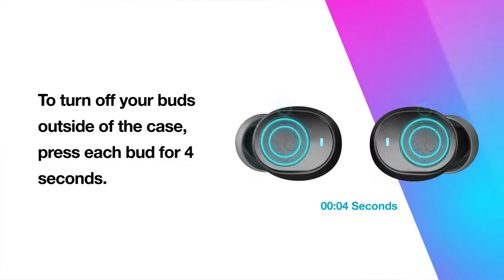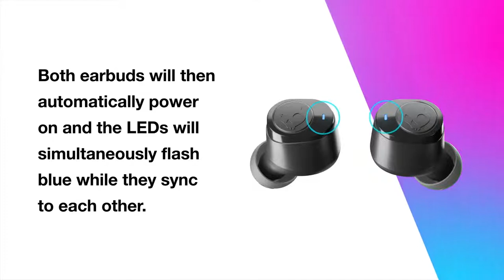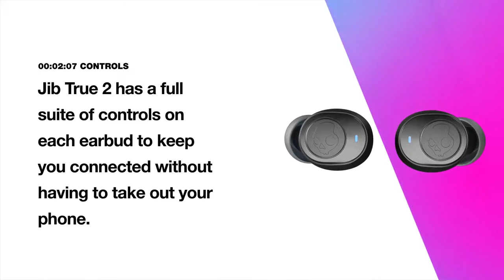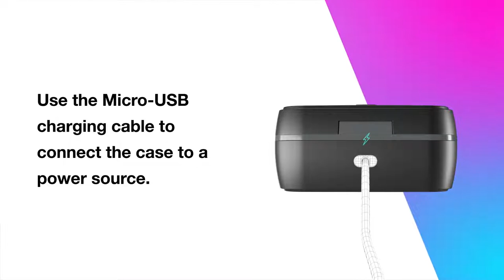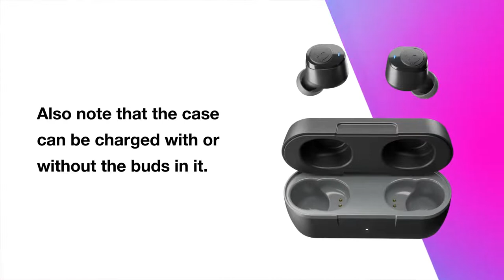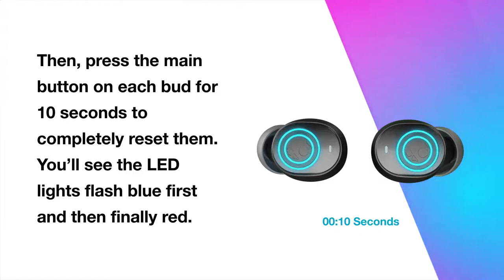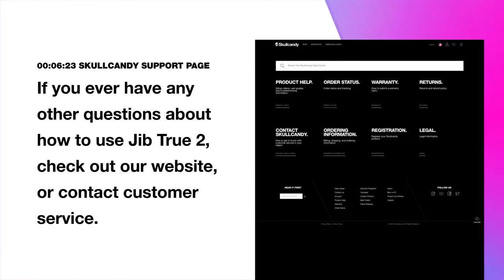Skullcandy Jib True XT 2 True Wireless EarBuds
TOTALLY WIRELESS ESSENTIAL.
Jib™ True Wireless Earbuds

00:26 Turning on Jib True
00:50 Pairing
02:00 Controls
02:37 Taking Calls
03:02 Charging
04:33 Solo and Stereo Mode
05:06 Reset Jib True
06:22 Skullcandy Support Page

SAY HELLO TO LIFE WITHOUT WIRES.
Jib True wireless is exactly that: Truly, completely, absolutely free from the hassle of wires. So go ahead: Start listening and living without anything holding you back.

USE THEM
WITHOUT WORRY.
We know. You’re worried about somehow losing one of those little earbuds. That’s why we back every pair of Skullcandy true wireless earbuds with our Fearless Use Promise: If you lose or break an earbud or case, we’ll replace it at a discount.

OH-SO-SIMPLE.
Maybe you’re the kind of person who likes to keep things simple. Well, friend, you’re the reason we made Jib True. They’re perfectly straightforward with just the features you need and nothing that you don’t.

EASY TO CONNECT.
Jib True earbuds automatically enter pairing mode the first time they power on. After that, they’ll quickly auto-pair with the last device you used.

Simple controls let you adjust volume, skip tracks, take calls and activate an assistant (like Google or Siri) without ever touching your phone.

Wondering if you can work out in Jib True? You bet. They’re test-rated against industry standards to shrug off sweat and water.

LISTEN LONGER WITH 22 HOURS OF BATTERY.
Yep, that’s right. Between those two little earbuds and the charging case, you have enough battery life for 22 hours of music, movies and podcasts.

DUAL MICS FOR CLEAR CALLS.
That’s why we built Jib True with microphones in both earbuds for clean, clear calls.

22 Hours Total Battery
IPX4 Sweat and Water Resistant
Use Either Bud Solo
Dual Microphones
Noise-Isolating Fit

Call, Track and Volume Control